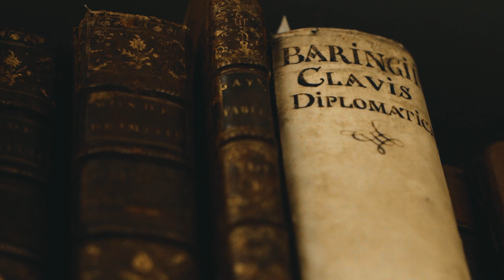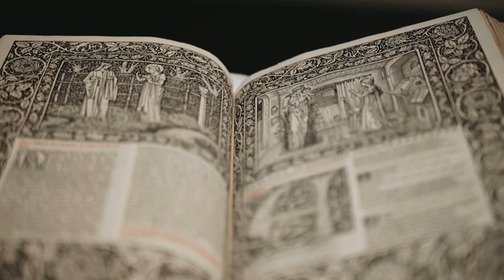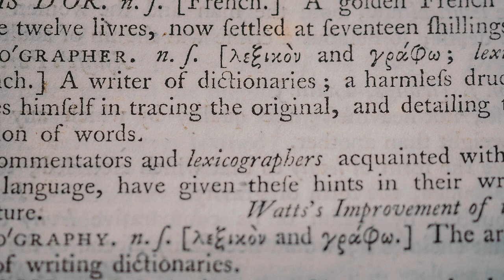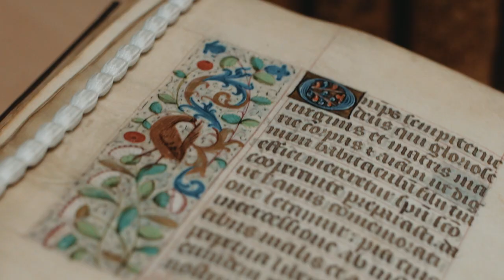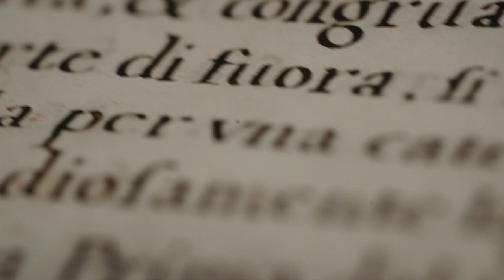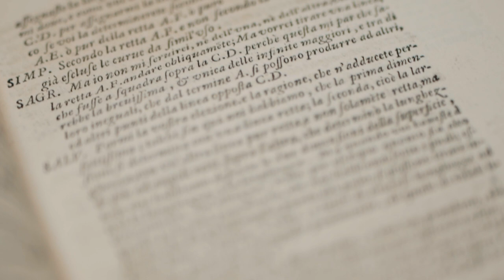From the Archives: Rare Books w. Myron Groover